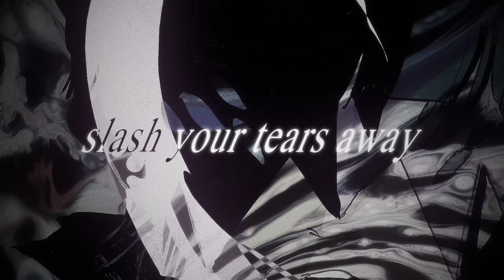yama『slash』Lyric Video（TVアニメ『機動戦士ガンダム 水星の魔女』Season2 OP）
テレビアニメ『機動戦士ガンダム 水星の魔女』Season2 オープニングテーマ

yama 『slash』
作詞：馬場龍樹
作曲：馬場龍樹・遠藤ナオキ
編曲：遠藤ナオキ

▼New Single『slash』商品情報▼
2023年5月10日(水)発売

■完全生産限定盤（CD+BD+アクリルスタンド）
SRCL-12536-38　￥4,400 (税込)

■期間生産限定盤（CD＋BD）
SRCL- 12540-41　￥2,200 (税込)

SRCL-12539　￥1,320(税込)

【対象店舗/特典内容】
■HMV全店（HMV&BOOKS Online含む/一部店舗除く）　・・・　オリジナル缶バッジ(HMV ver.)
■TSUTAYA　RECORDS（TSUTAYAオンライン含む/一部店舗除く）　・・・　オリジナルポストカード(TSUTAYA ver.)
■楽天ブックス　・・・　オリジナルアクリルキーホルダー
■セブンネットショッピング　・・・　オリジナル缶バッジ(セブンネットショッピングver.)
■全国アニメイト（通販含む）　・・・　オリジナル２L判ブロマイド
■ゲーマーズ全店（オンラインショップ含む） ・・・ オリジナルL判ブロマイド
■Sony Music Shop　・・・　オリジナルスマホサイズステッカー
■yama応援店特典　・・・　オリジナルポストカード(応援店 ver.)

【注意事項】
※特典は数に限りがありますので、無くなり次第終了となります。あらかじめご了承ください。
※上記店舗以外での配布はございません。ご了承ください。
※特典絵柄は追ってご案内いたします。
※各オンラインショップに関して、カートが公開されるまでに時間がかかる場合がございますので、予めご了承ください。
※Amazon.co.jp、楽天ブックス、その他一部オンラインショップでは”特典対象商品ページ”と ”特典非対象商品ページ”がございます。
ご予約の際にご希望される商品ページかをご確認いただいてからご予約いただきますよう、お願い申し上げます。